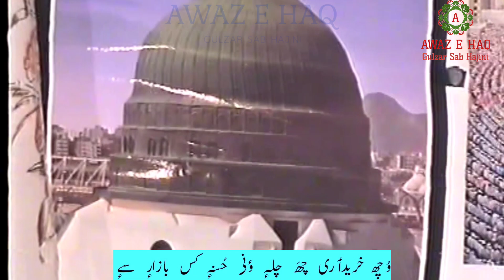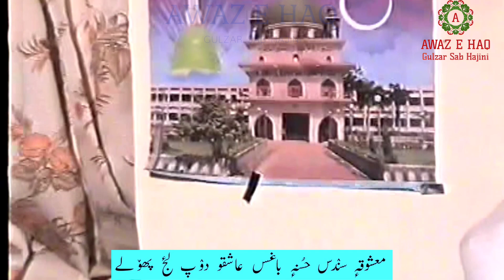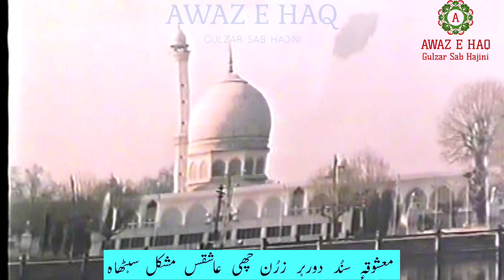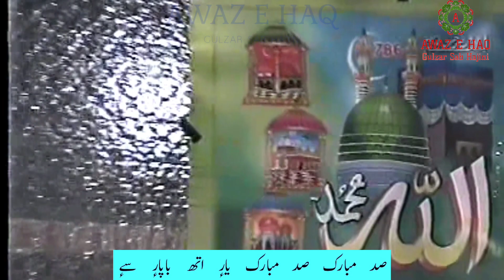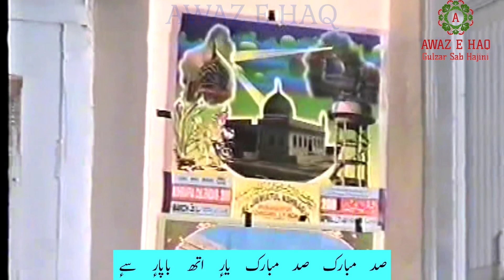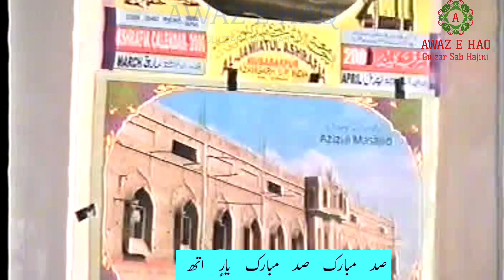MEHFIL-E-SADD MUBARAK || محفلِ صد مبارک || Singer: Abdul Karim Hajini || Dated: 3rd November 2001